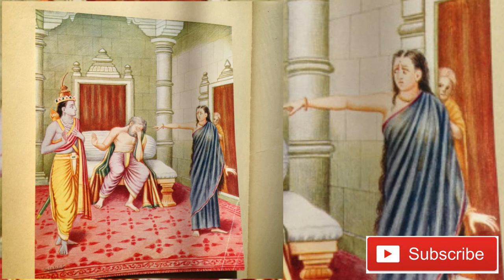KAIKEYI KORIKA ||sri ramuni vanavasam gala karanalu || Thribhuvan ram channel.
The Ramayanam is the one of the largest ancient epics in the world. ramayana   was an important infiuence on hindu life and culture. lets we know why ramayanam play an important roll in hindus.why maha vishnu took an avtaar of sri rama.